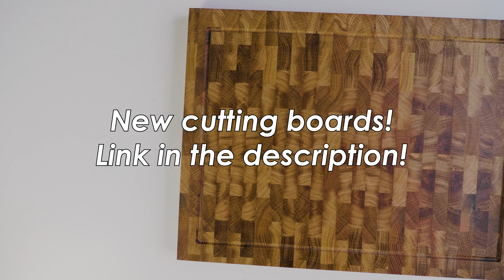Official Kaunas City Dish - Legendary Roll-Ups (Zrazy Patties) - English Subtitles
Our English and Lithuanian eBooks:
Legendary Roll-Ups is a dish for the competition Kaunas Cooks (Kaunas gamina) to earn the title of official Kaunas City dish. It's as difficult, expensive as it is tasty. We used an expensive part of beef to make it, but you can use minced beef or even pork. This is without a doubt one of the tastiest dishes we have prepared on our channel! Cheers!

Our patrons: Alligator PDR tools, Donna

♫ Music
"Laughable" by dyallas

0:00 Introduction
0:19 How to Make Official Kaunas City Dish - Legendary Roll-Ups!
13:16 Tasting Legendary Roll-Ups!
15:02 Hidden Scenes